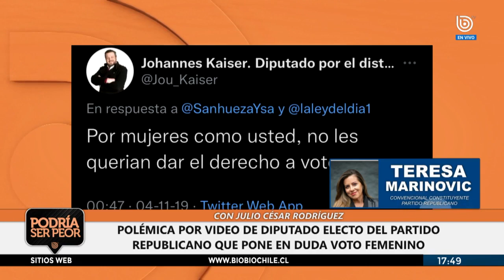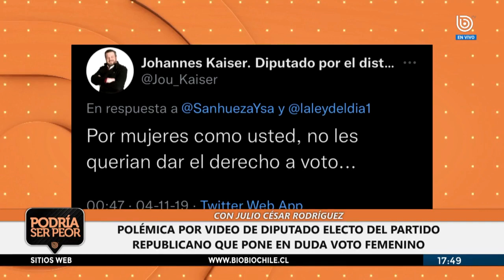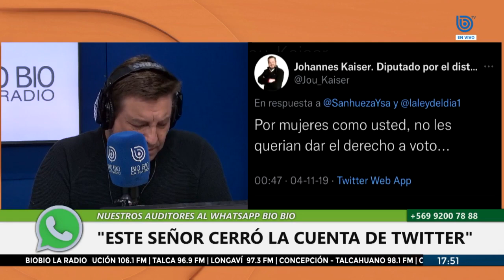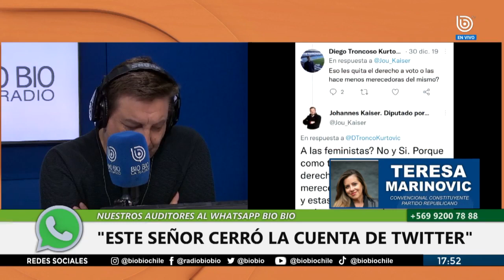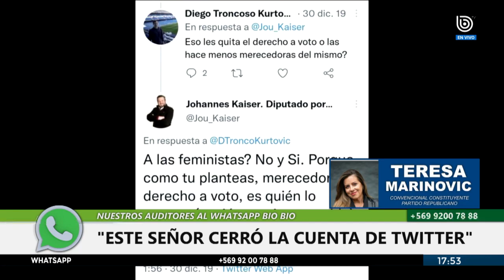Marinovic por dichos de Johannes Kaiser: "Me choca el feminismo oportunista"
Durante el día, salieron a la luz diversas declaraciones por parte del diputado electo por el Partido Republicano, Johannes Kaiser, donde pone en duda si fue buena idea que las mujeres obtuvieran derecho a voto.

Podría Ser Peor conversó con la constituyente independiente por el cupo de Vamos por Chile, Teresa Marinovic, quien dio a conocer su postura al respecto.